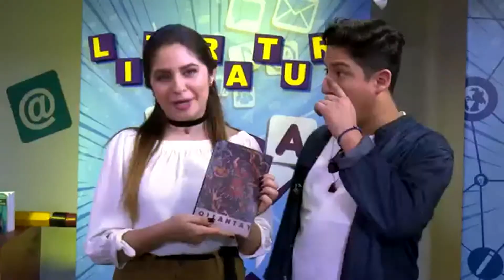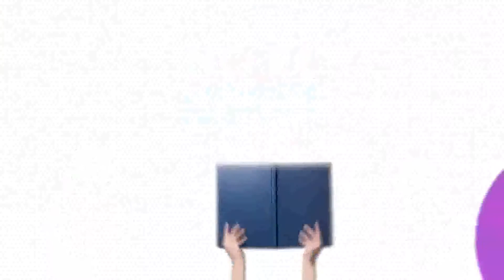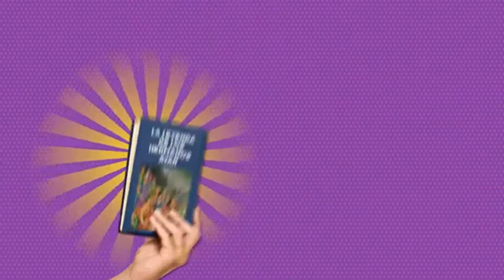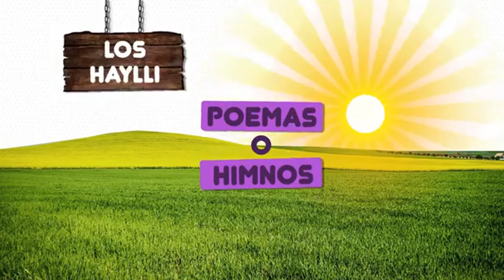LA LITERATURA PREHISPÁNICA | CAP. 1 | LI 4° DE SECUNDARIA